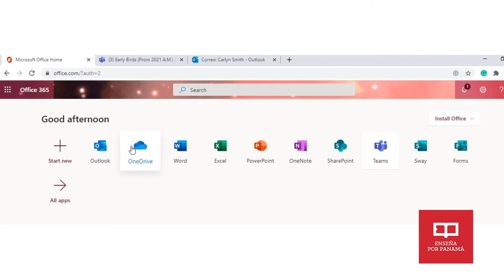Introducción a Office 365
Carlyn Smith nos da una introducción a Office 365 para comenzar la exploración de la plataforma Microsoft Teams y usar todas sus herramientas para hacer clases digitales efectivas.

DeProfesParaProfes es una seria de videotutoriales creados por los Participantes del Programa de Liderazgo Educativo de Enseña por Panamá.